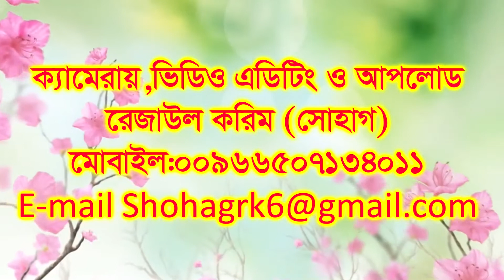Aqidah Al waasitiyyah Part 11 by Sheikh Motiur Rahman Madani বিশেষ পর্ব (আল্লাহর আরশে সমুন্নত হওয়া )